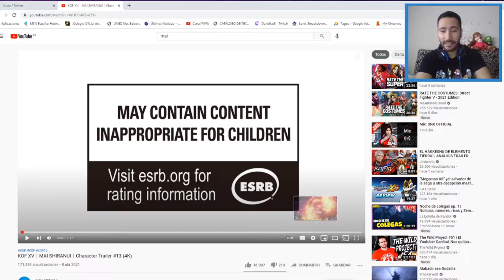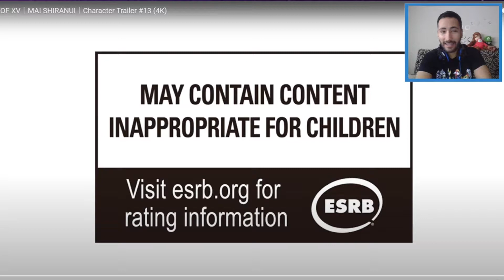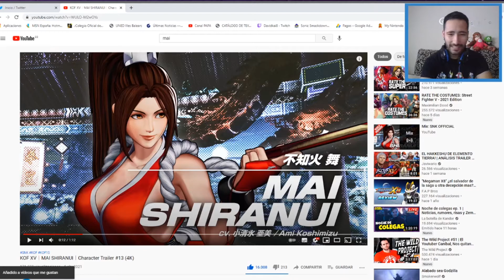MAI SHIRANUI vuelve! Mi reacción al Tráiler de KOF XV - Oh baia no me lo experaba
Like si viste al macaquiño